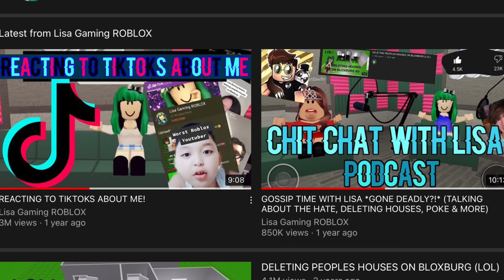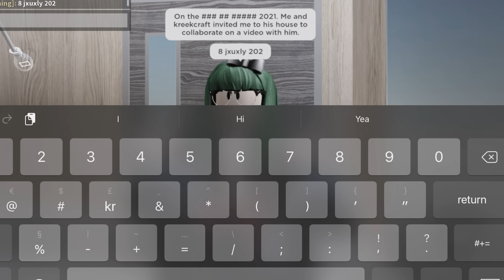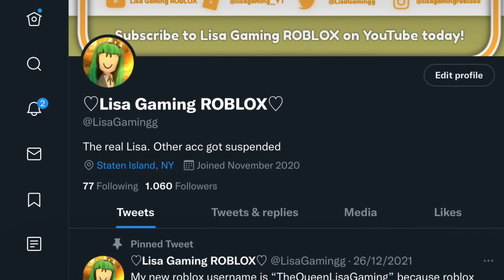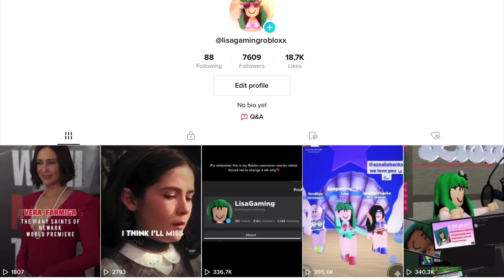I WAS KIDNAPPED BY KREEKCRAFT. (I’m back)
Kreekcraft had me kidnapped in his basement for over a year that’s why i was gone.. he was my stalker all along…
It took me a lot of courage to share my story so pls be nice
This is not an easy topic for anyone, but i wanted to share my story to inspire other victims. TAKEDOWNKREEKCRAFT 💚